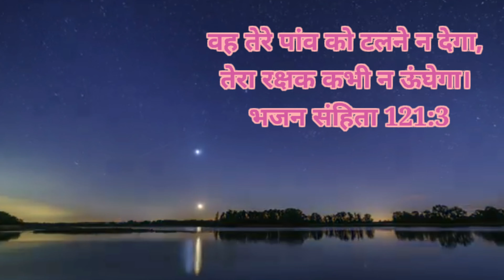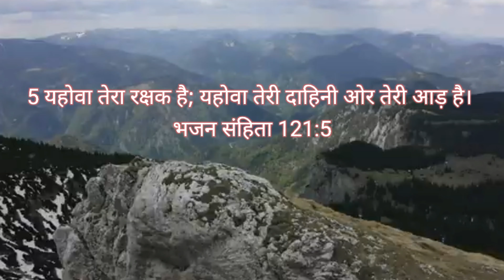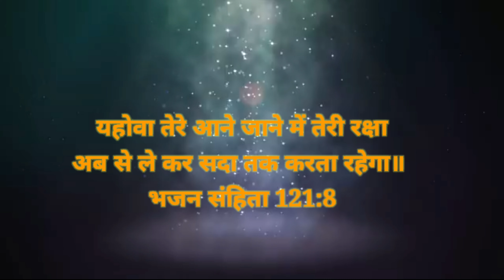||Hindi Daily bible verses||Psalm 121